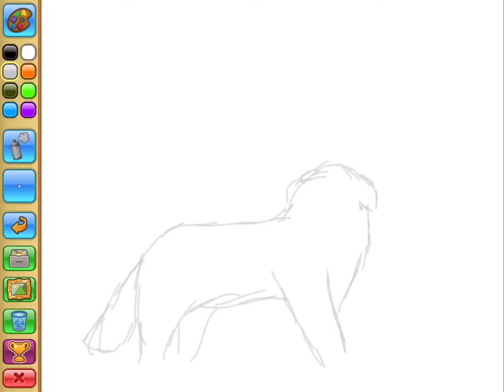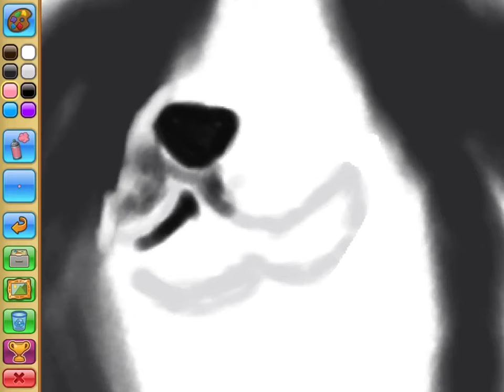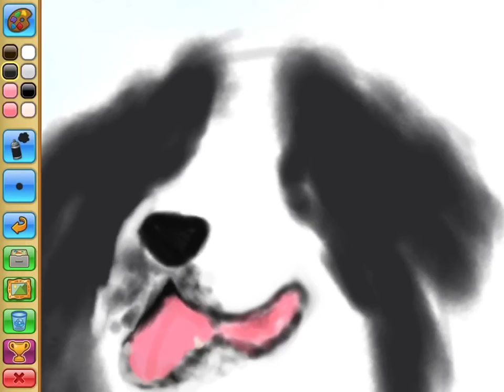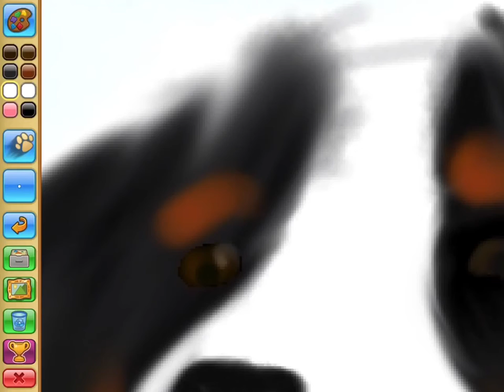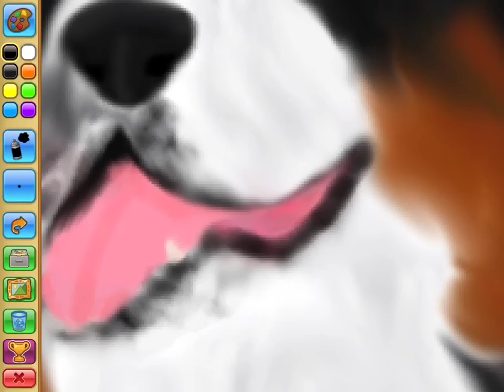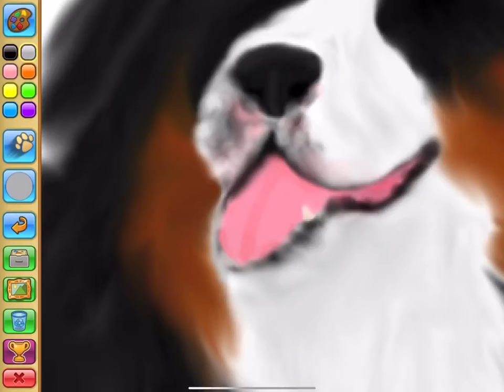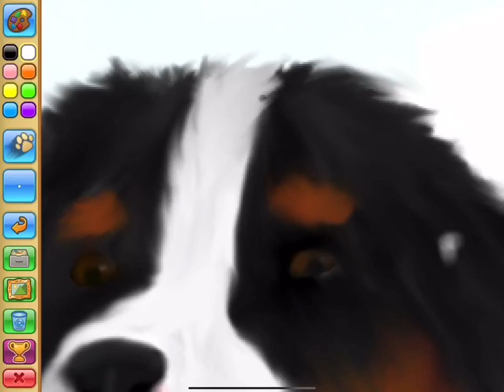drawing a bernese mountain dog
hi guys! here is anouther commission I drawed for ya!